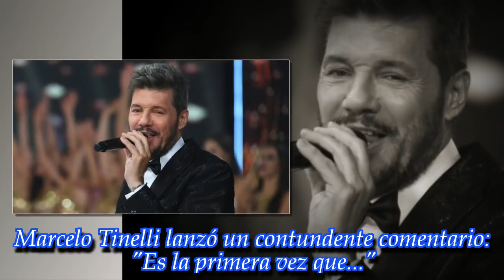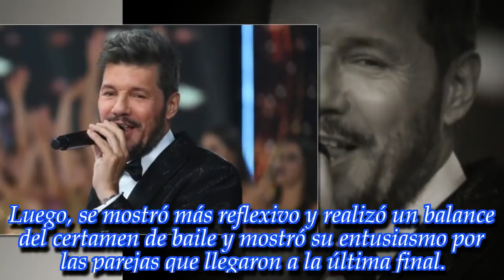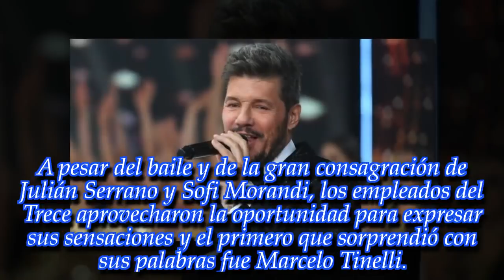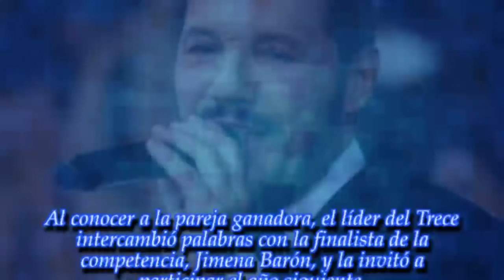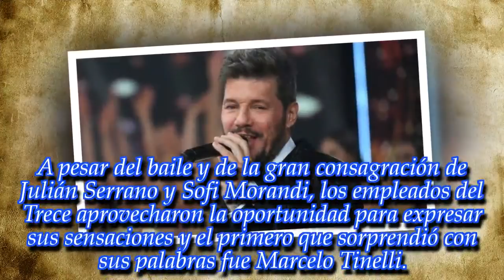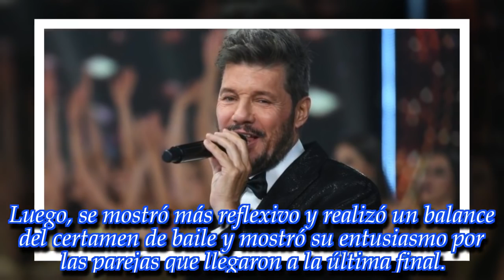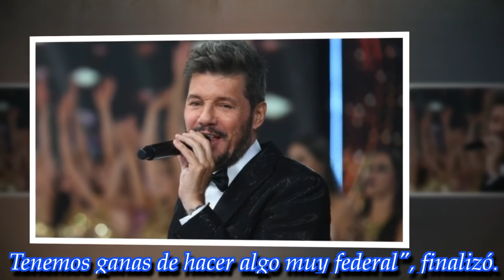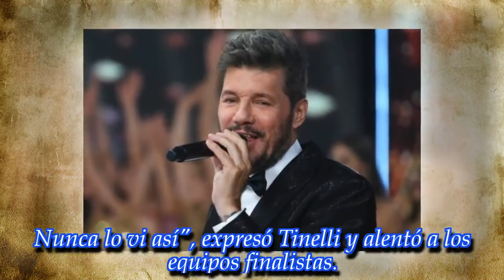NOTICIAS DE HOY - Marcelo Tinelli lanzó un contundente comentario: "Es la primera vez que..."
Noticias Principales:
El conductor del Bailando 2018 fue muy sincero. ¡Mirá todo lo que dijo!